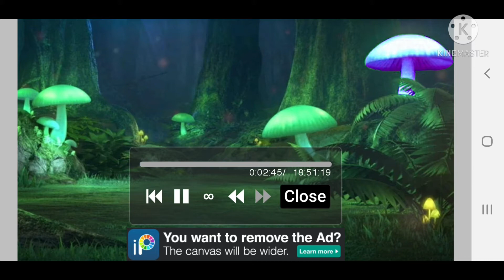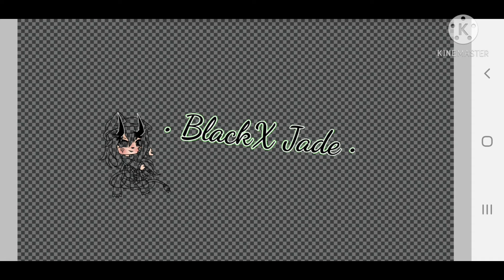happybdayjadeart Hope you like it :) Also don't mind that its small. I used a template. Read desc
so um year heare it is. I hope I didnt accidentally copied anyone but oh well. also don't come at me with the size bec I used a template and its suppose to be like that ÙnÚ